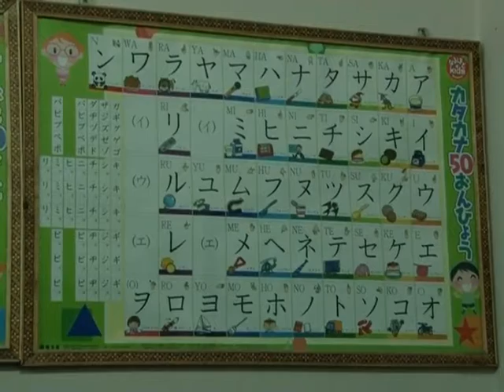sagarmatha mizakaey by sunil